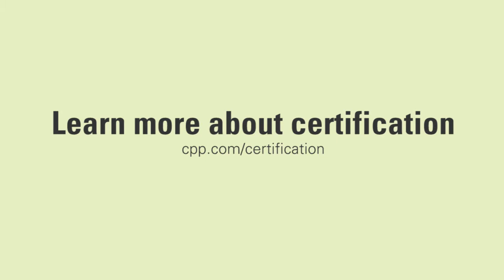MBTI Certification and Professional and Personal Applications of the Assessment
Sarin Kaloustian, Sr. HR Manager, talks about her recent experience in receiving her Myers-Briggs certification through CPP, Inc, including the numerous ways you can leverage the MBTI assessment from leadership training to change management and the valuable self-awareness gained through the program.